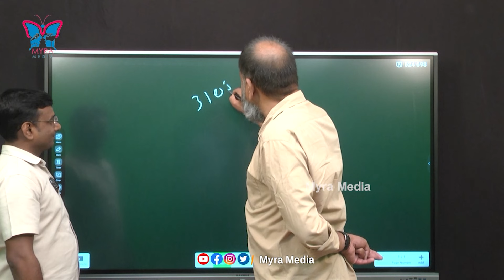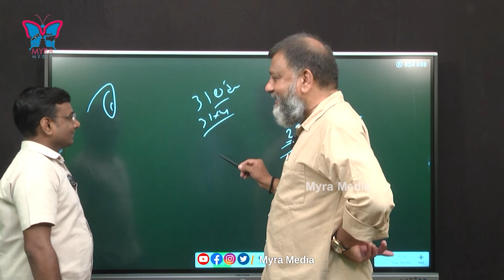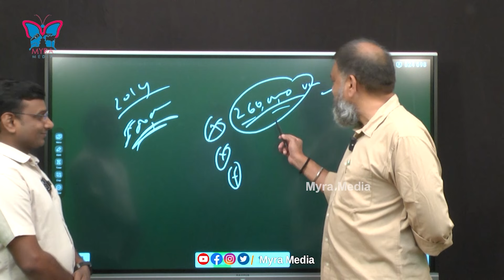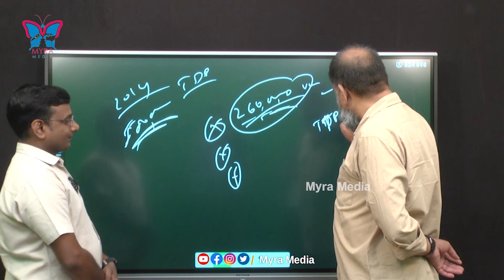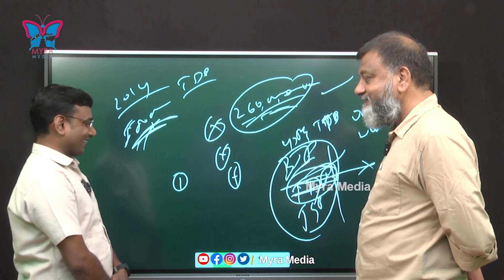గెలిచేది జగనే, ఓట్ల లెక్కతో కండ్లు తెరిపించాడు భయ్యా...! KS Prasad About Jagan Win In 2024 Elections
Watch :: గెలిచేది జగనే, ఓట్ల లెక్కతో కండ్లు తెరిపించాడు భయ్యా...! KS Prasad About Jagan Win In 2024 Elections | Myra Media